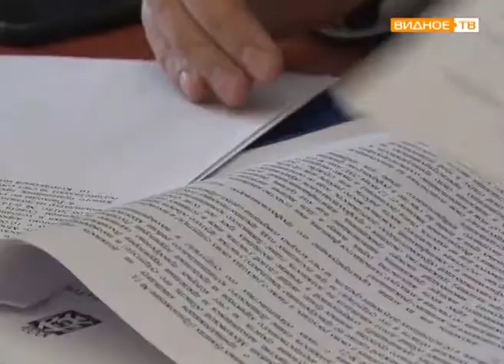"Депутатский час" - 15 заседание Совета депутатов Ленинского района